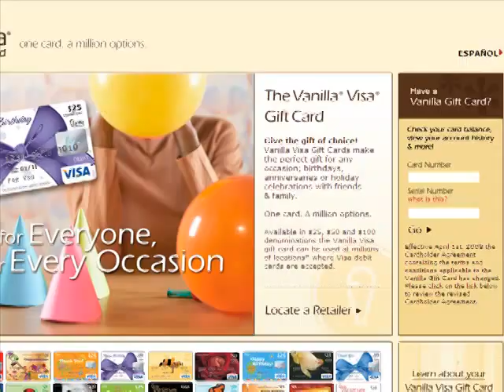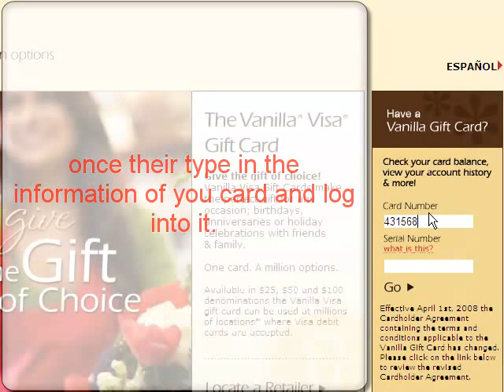How to add and confirm a gift card to paypal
this video will show you how to add and confirm a gift card into your paypal account.In the video i use a vanilla visa gift card as an example but it will work withh any gift card.This is the first "how to" video ive made so the editing might be horrible but at least i tried =}. please rate and subscribe how this video helped.